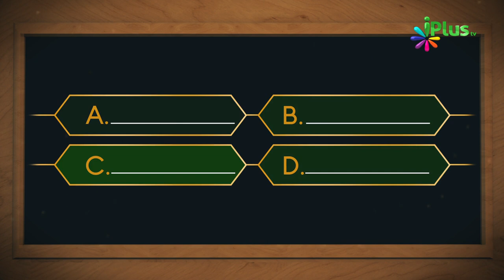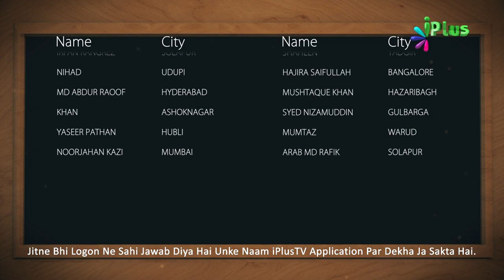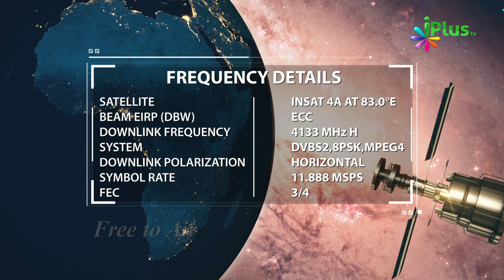Aaj Ka Sawal 335 - iPlus TV | Islamic Quiz | Islami Sawal Jawab | Deeni Sawal Jawab